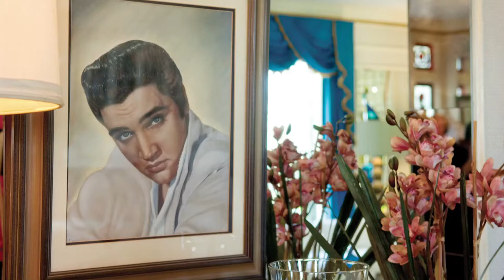Our Tennessee: Images From Across the State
See places to visit, people to meet, food to eat and things to do across Tennessee, as Stephen Gallagher plays a guitar crafted at his family's shop in Wartrace.